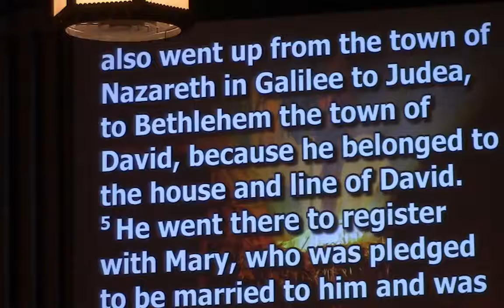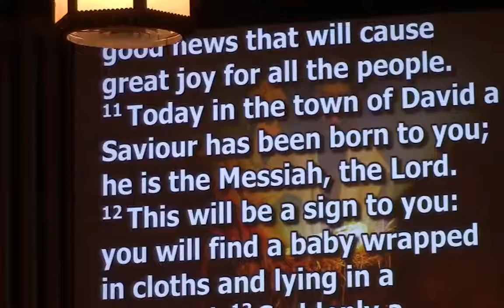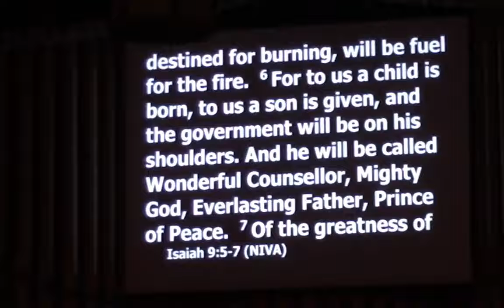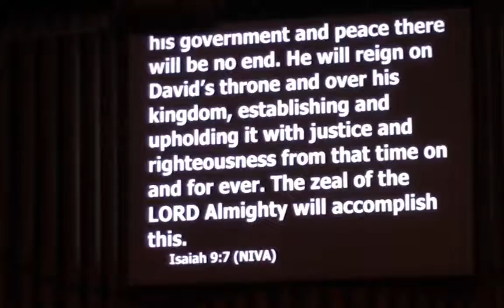Christmas Eve Service At First Baptist Church, Weston, WV